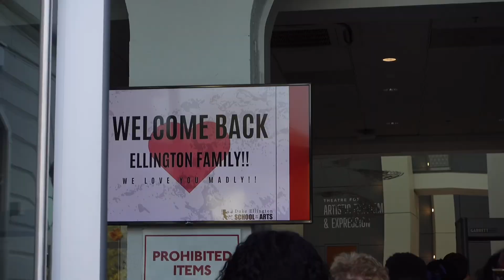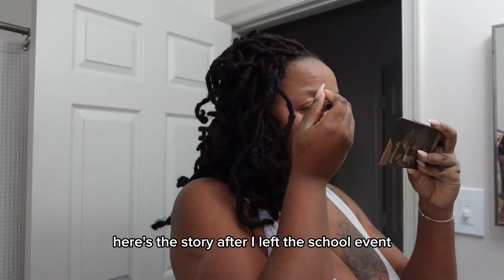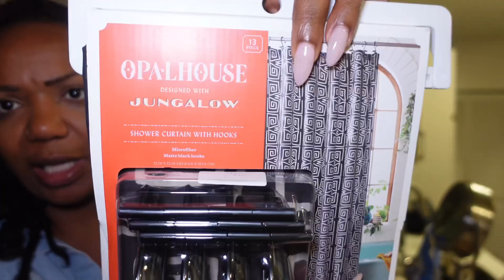Daily Vlog | Ep. 3-Grief, Club Crumbl & Indecent Proposals?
The intersection of grief and parenting is a wild ride…

Sony Vlog Camera (on sale!)